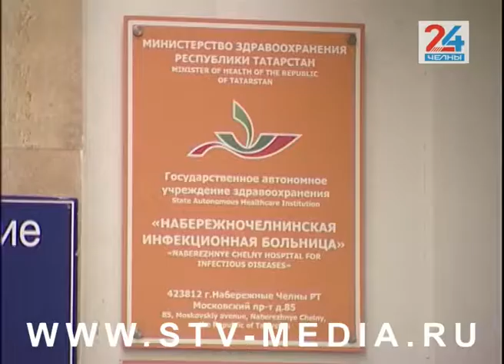Итоги-2018: новая жизнь медучреждений